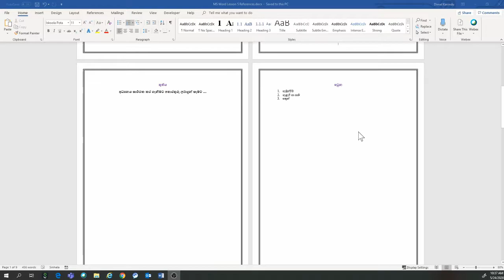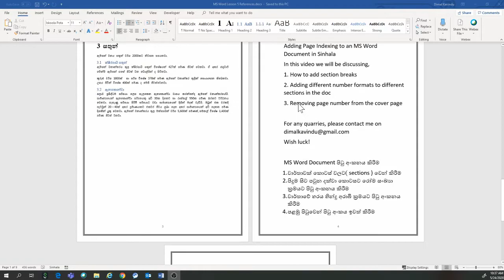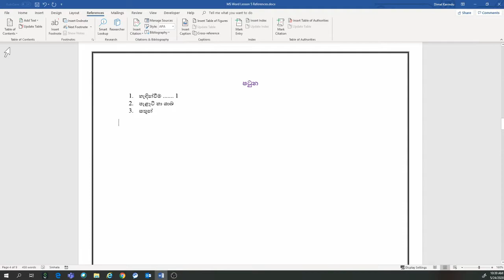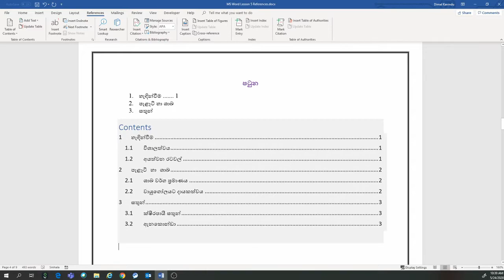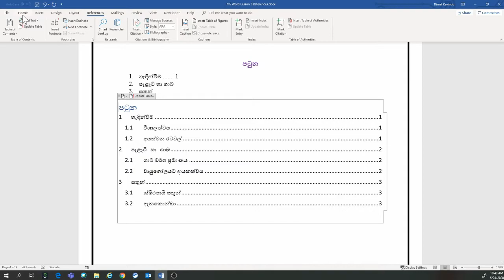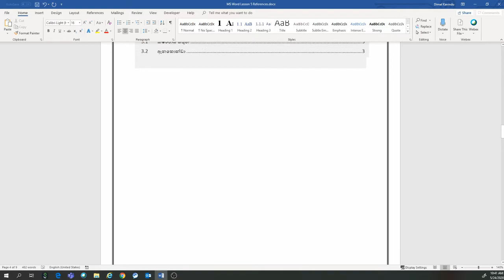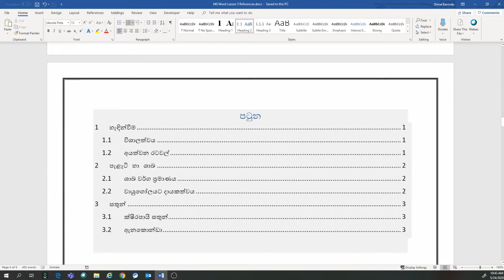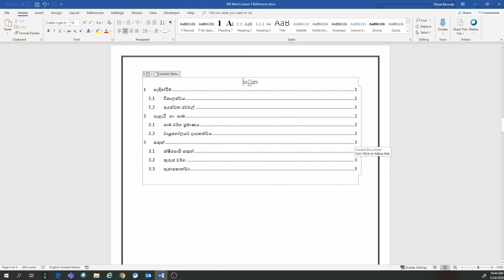Microsoft Word 2016 in Sinhala( Ep.5 ) - How to add Table of Contents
MS Word Document එකකට නිවැරදිව පටුනක් එකතු කරමු.

මේ වීඩියෝව තුලින් පහත කරුණු සාකච්ඡා කරනු ලැබේ.
1. Word Document එකකට  පටුනක් එකතු කරන විදිය
2. එකතු කරපු පටුන, update කරන විදිය

ඔබට ජය!

How to add a Table of Contents to a word document (In Sinhala )

1. Adding Table of Contents
2. How to update table of contents

Wish luck!